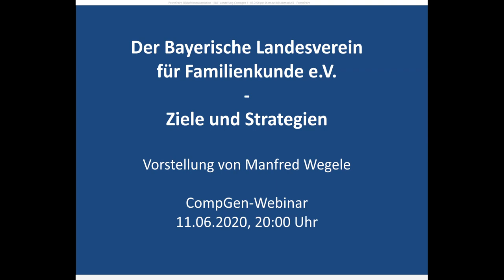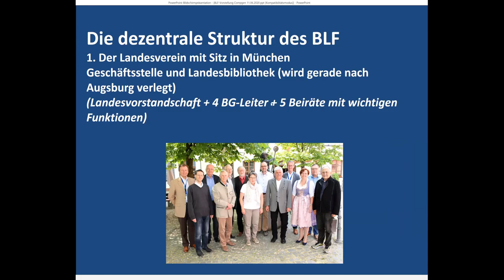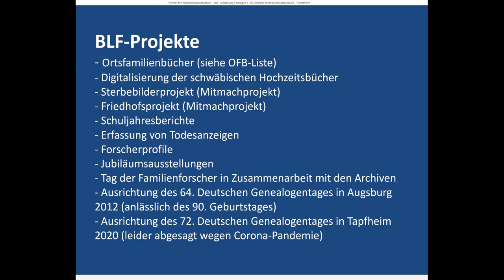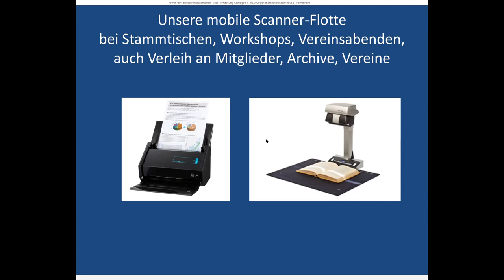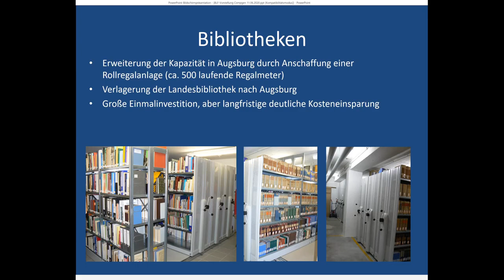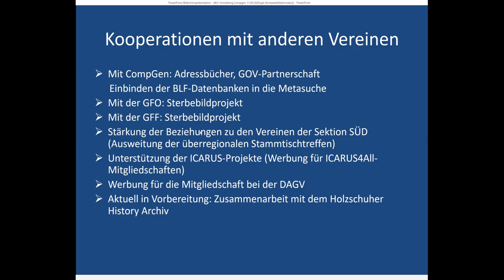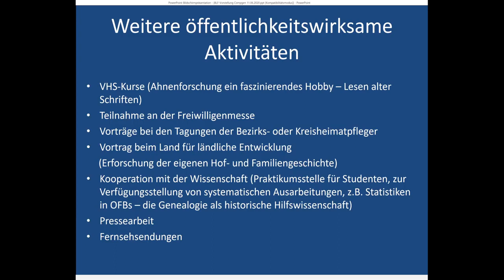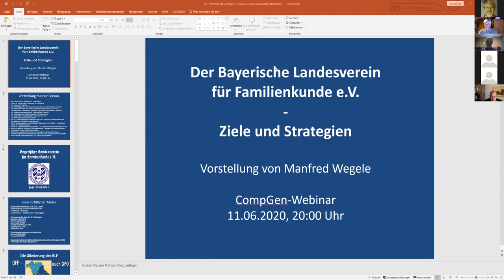Der Bayerische Landesverein für Familienkunde e V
Ziele und Strategien